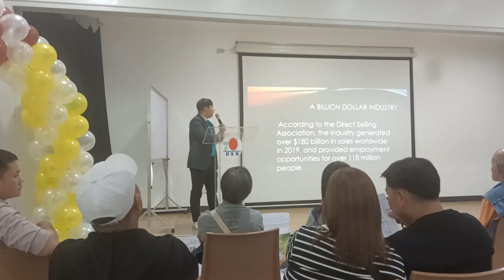Seminar Of Dxn About Multi Level Marketing Speaker PBB S4/Dxn Triple Diamond Mr Roy Gamboa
Enjoy watching us and Thank you for the support. 😍🙏

What else is possible?